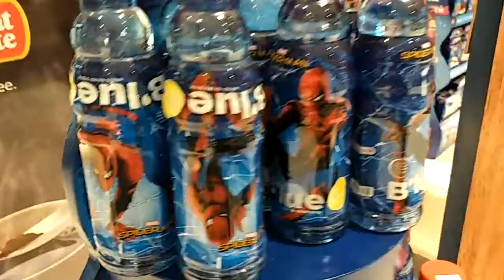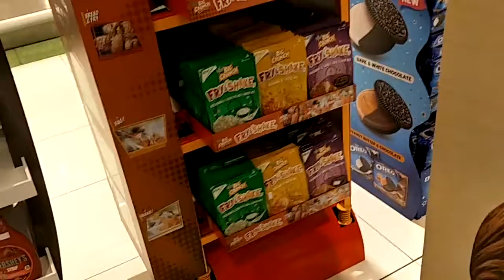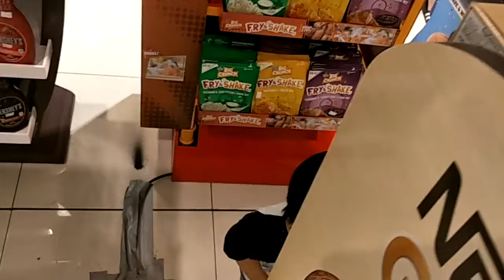Kid Grocery Shopping Pretend Play Chase and Hide Family Fun For Kids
Mighty Pollux takes you to some kid grocery shopping where he plays chase and hide fun playtime with Mommy featuring his favorite toy Spider Man and Lego Toy!

Join for more family fun adventure and exciting toy review videos!

About Mighty Pollux ToysReview
Mighty Pollux loves toys, fun games and candies! He makes toy reviews for kids and for all ages! You will see him doing toy unboxing and playing with Cars from Disney Pixar, Monster Trucks, Hot Wheels, Thomas and Train, Play-doh, Egg Surprise Toys, Marvel Avenge Superheroes, Justice League, Kinder Joy Egg Surprise, Minions, Playtime at the fun, family fun adventure and a lot more!